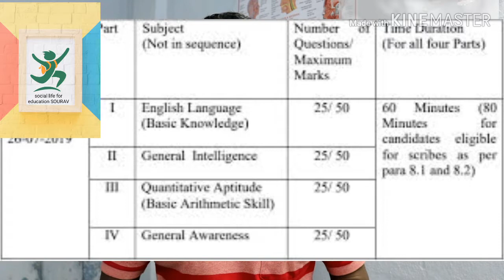2019 and 2020 SSC CHSL full discussion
Exam date . How to crack CHSL exam and book for chsl